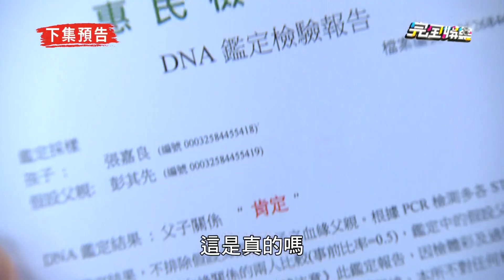【天之驕女】EP298預告 富美氣到暈倒!立宏耍陰搞立行 小瑜逃跑被進川逮個正著